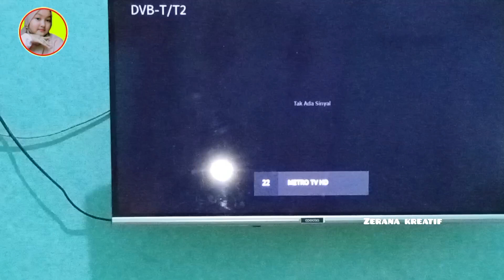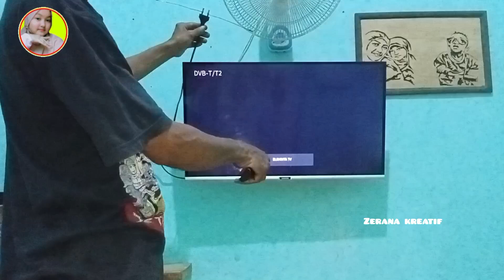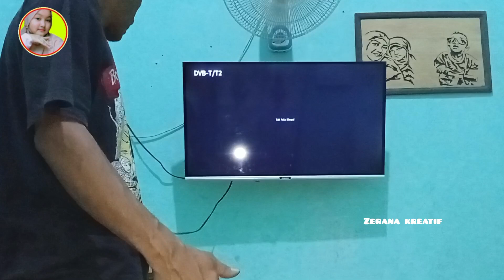MASUKAN STEKER LISTRIK ‼️ DAN NIKMATI SIARAN DIGITAL DI RUMAHMU SECARA GRATIS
Cara mengganti kabel antena tv menggunakan kabel listrik dan steker listrik
Ide kreatif Cara membuat antena TV dari lampu dan kaleng bekas dan kabel bekas dengan sederhana dan hasil jernih tanpa booster
Eksperimen ‼️ APAKAH BISA KABEL LISTRIK JADI KABEL ANTENA?
Cara membuat Antena TV super mini dari kaleng bekas gambar jernih tanpa booster segala arah
Tips and trik cara mudah membuat antena tv super mini yang ukurannya sangat kecil sekali dan paling simpel gampang hanya cukup menggunakan kaleng bekas minuman
Cara membuat antena tv dari kaleng bekas minuman
Cara membuat antena super jernih
Wajib ditiru !!Cara membuat antena tv jernih dari barang bekas
BARU TAU !! CARA MEMBUAT ANTENA TV JERNIH PAKAI INI ... JERNIH BANGET
Cara membuat antena dengan stopkontak listrik
Innovation plus one

Upgrade Your TV Antenna: Powerful Amplifier Build Guide (2025)
Catatan :
1. Beda wilayah beda pula kekuatan signal yang didapat tapi (apa salahnya dicoba)
2. Tv yang ada pada video sudah support (smart tv) jadi tidak lagi memerlukan STB,tapi jika tv analog atau digital model Keluaran lama yang belum support smart tv harus melewati STB
3. Lokasi di video kabupaten BOGOR (barat)